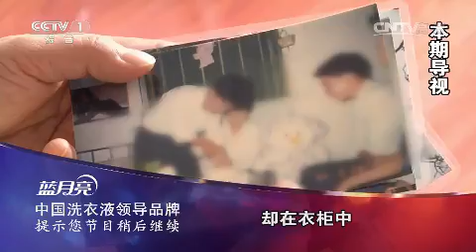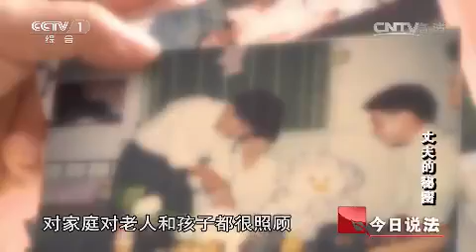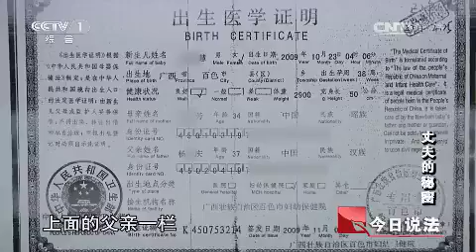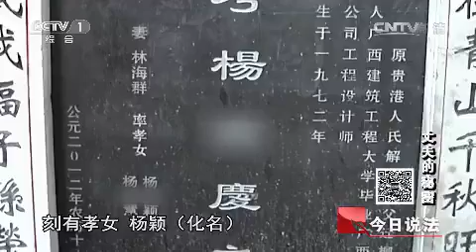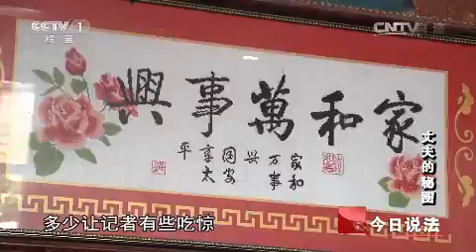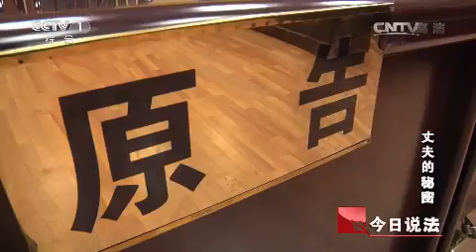20150326 今日说法 丈夫的秘密